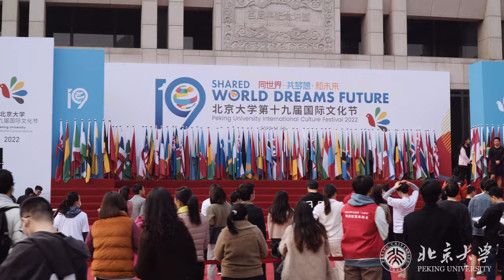Highlights from PKU International Culture Festival 2022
💫Committed to building an international, vibrant and inclusive community throughout PKUCampus and beyond, PKUICF showcases the splendid diversity of cultures and the verve of the youth.

🎉For dreams, for friendship, let’s roll!

📽️Video: Riazanskii Maksim

WeChat: PKU_Eng